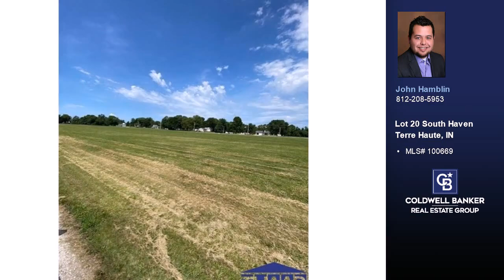Lot 20 South Haven Terre Haute, IN 47802 - Vacant land for sale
$23,500
Lot 20 South Haven Terre Haute, IN 47802
MLS# 100669

Come Build your DREAM HOME on the South side in a rural setting. 3/4 acre lots available.

Represented by:
John Hamblin, Coldwell Banker Real Estate Group